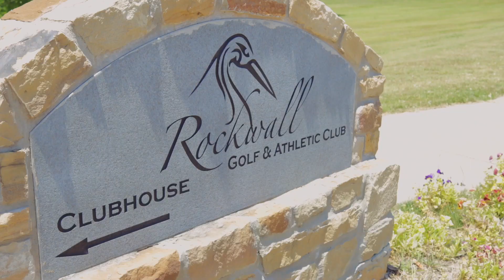Home for Sale in The Shores located in Rockwall, TX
Well maintained home in the coveted Rockwall neighborhood of The Shores for sale.  Listed by Melissa Touris with Compass RE Texas, @DallasTX_Realtor